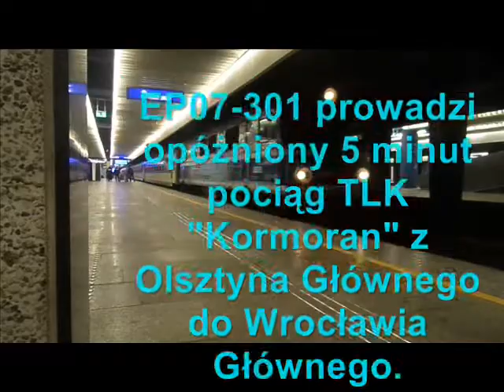Składak kolejowy z Warszawy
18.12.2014. Kolej w nowym rozkładzie jazdy na stacjach Warszawa Wschodnia i Warszawa Centralna.